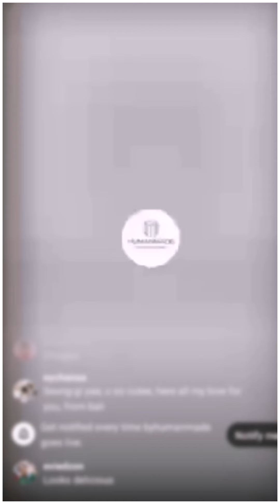Humanmade First IG Live with Lee Seung gi 03292022